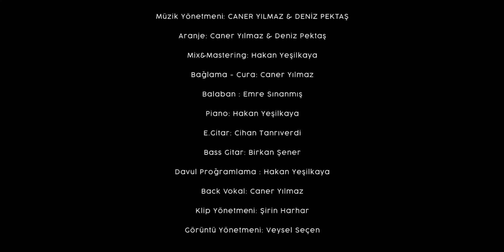Özlem Bağlayan - Açılın Kapılar Şaha Gidelim 2022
Söz: Pir Sultan Abdal
Müzik Yönetmeni: Caner Yılmaz & Deniz Pektaş
Mix&Mastering: Hakan Yeşilkaya
Bağlama - Cura: Caner Yılmaz
Piano: Hakan Yeşilkaya
E-Gitar: Cihan Tanrıverdi
Bass Gitar: Birkan Şener
Perküsyon: Ersin Killik
Back Vokal: Caner Yılmaz
Davul Programlama: Hakan Yeşilkaya
Görüntü Yönetmeni: Veysel Seçen
Klip Yönetmeni: Şirin Harhar

Kanalımız " Bağlayan Production " Tarafından Korunmaktadır...
Serkan Beyhan